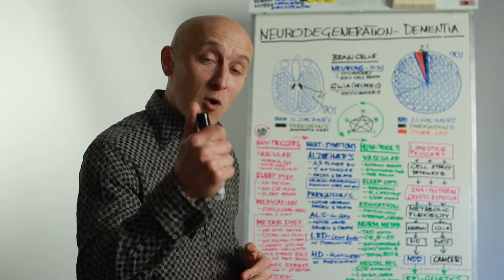SL WELD X MARKSHORT EN